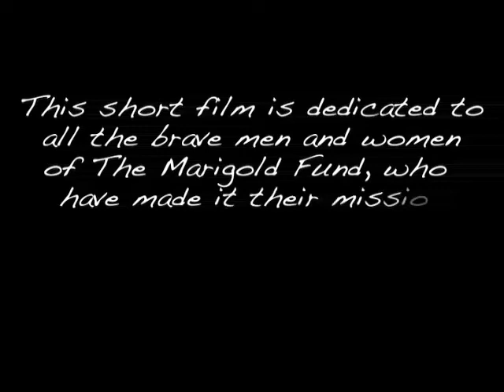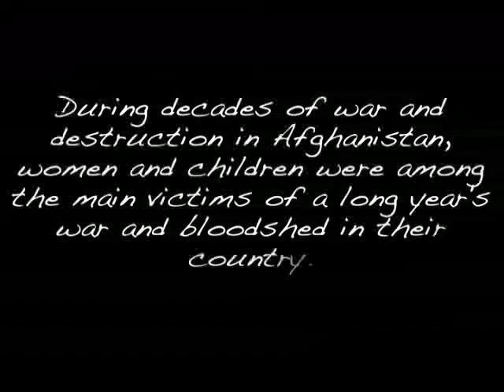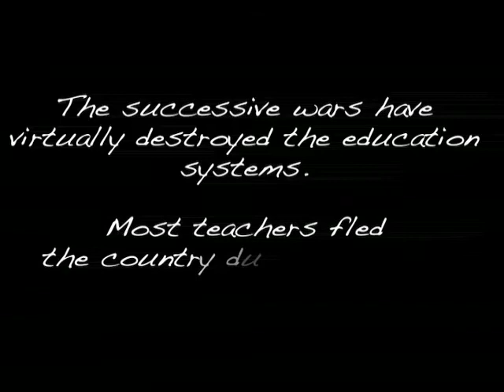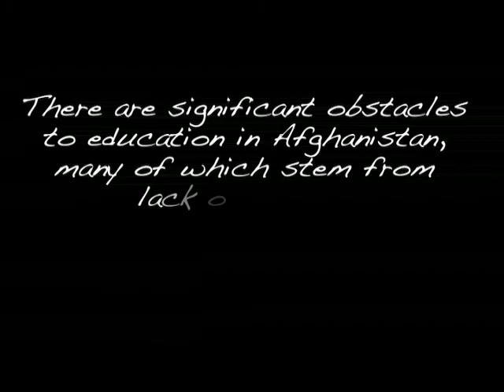Save Afghanistan! (Short Film Part 1)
The Afghans need our help now! The challenges and struggles they face cannot be remedied without our help. The Afghans are without education, healthcare, homes, and necessary life resources. Please get involved today and make a donation, so the people of Afghanistan can have a brighter future. Take the pledge now and invite your friends to help Save Afghanistan!

This short film reveals some of Afghanistan's biggest obstacles and what we are doing to overcome them. I would like to dedicate this short film to the many compassionate people who dedicate their lives to help rebuild Afghanistan.